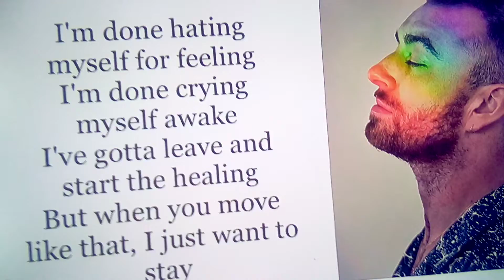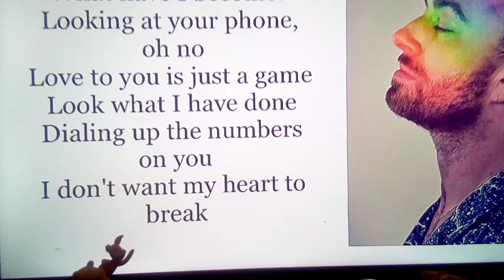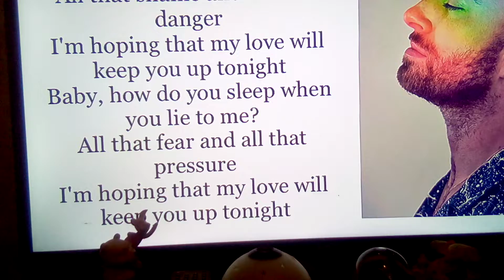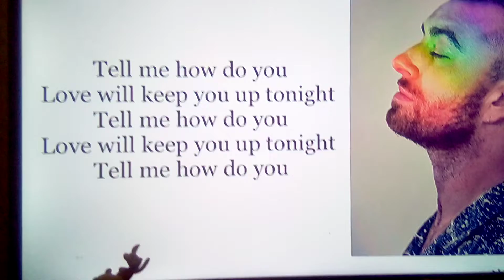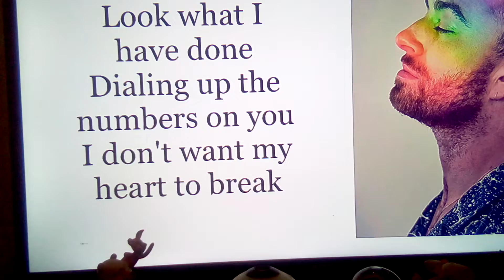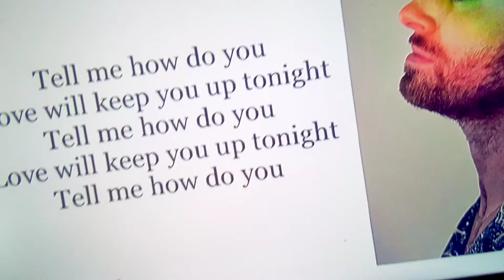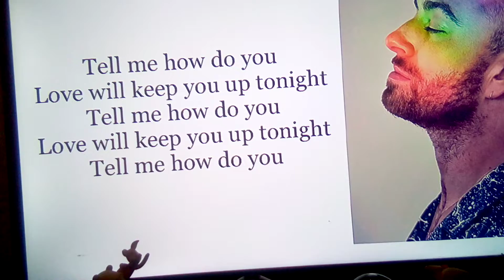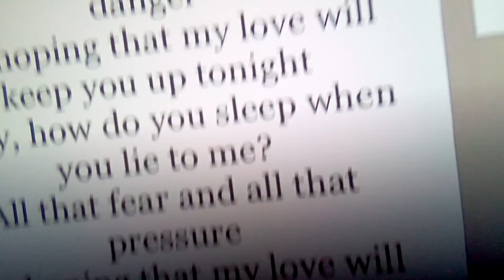HOW You SLEEP ? From KIDZ BOP 40 And SAM SMITH